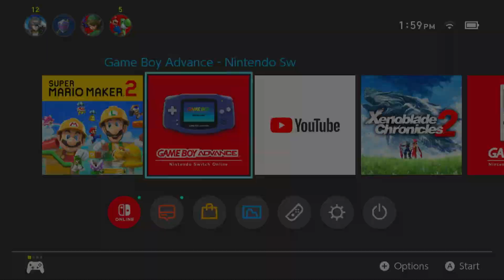Mario and Luigi superstar saga gameplay